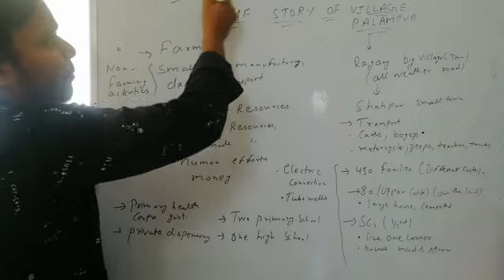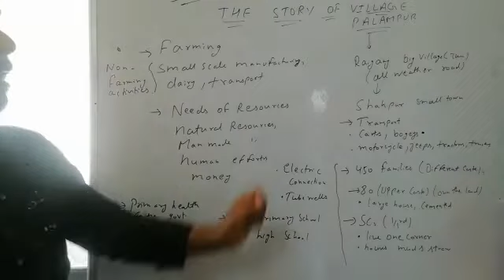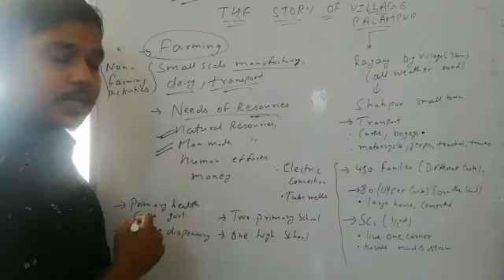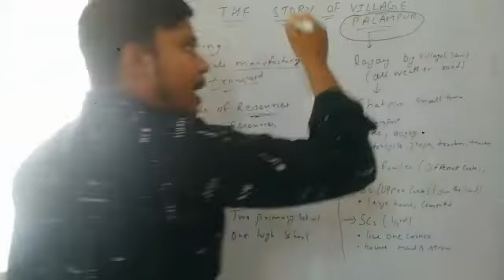CLASS IX SST PART 6